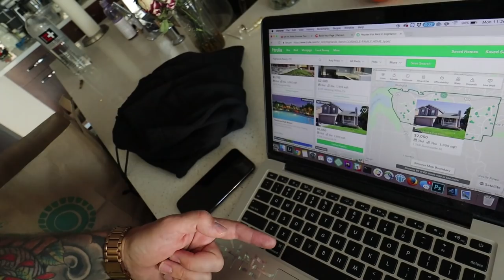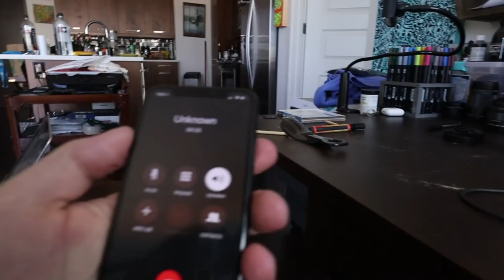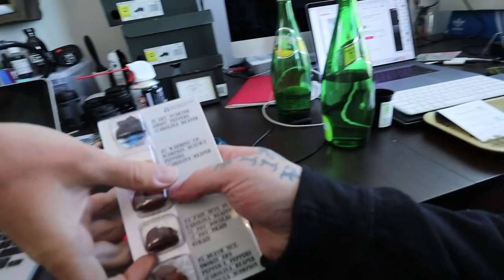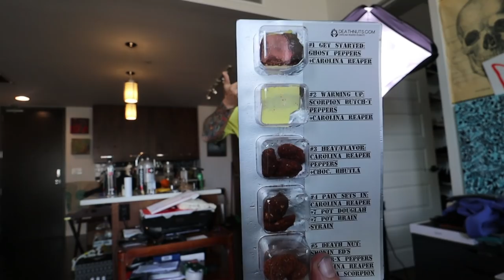DEATH NUTS Challenge + Almost Homeless + Looking for $100K !?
Mail:Teddy Safarian
2506 W. Main St #200
Littleton,Co, 80120

Snap:@TeddyTwoTechs